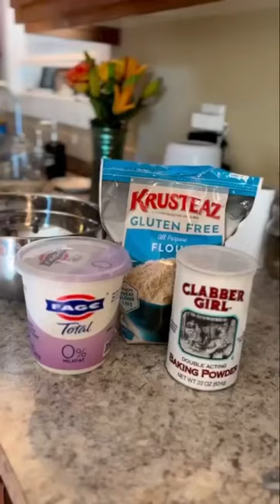Three Ingredient Protein Bagels!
1 cup of gluten free flour (I like Krusteez)
1 cup non fat Greek yogurt
1 tsp of baking powder
1 egg (to coat the bagel)

Mix together dry ingredients, then fold in Greek yogurt.

Knead together, and divide evenly into 4 balls. Roll out, link together.

Coat bagel in egg wash.

Throw into air fryer, 350 degrees for 12 minutes.

You can add any seasoning! I topped it with butter, salt and Parmesan 🤤

Macros per bagel:
129 calories
10g protein
1g fat
20g carbs

Minimal ingredients, takes less than 20 mins to make, and DELICIOUS!

Like and save, and make sure to tag me when you make it!